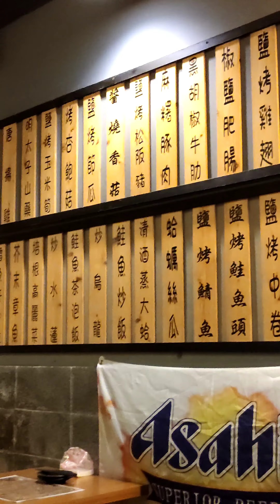景美老酒霸居酒屋